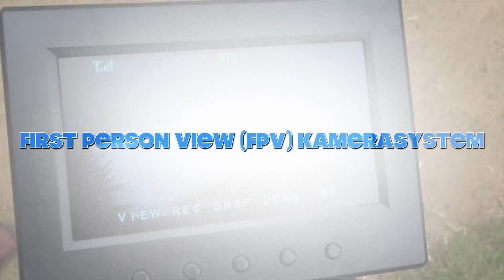Jamara Loky FPV AHP+ Quadrocopter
Highlights:
- Entkoppeltes 2,4 GHz First Person View (FPV) Kamerasystem
Das Modell zeigt das aktuelle Kamerabild während des Fluges direkt auf dem großen Farb-LCD Bildschirm am Sender.
Der Pilot hat also eine Sichtperspektive ganz so als ob er selbst im Model sitzt.
Die Kamera und das LCD-Display besitzen eine eigenständige vom Sender entkoppelte Sendeanlage.
Durch die störungsfreie 2,4GHz Übertragungstechnik wird eine Ruckelfreie Übertragung bei hoher Reichweite ermöglicht.
Auf der mitgelieferten SD-Speicherkarte können sowohl Flugvideos als auch Standbilder abgespeichert werden.
Diese können direkt über den integrierten Mediaplayer am LCD Bildschirm abgespielt werden oder über den mitgelieferten USB-Stick auf den PC kopiert werden.

- AHP+
Automatischer Orientierungsmodus mit Rückflugautomatik. Das Modell kann die gewünschte Flugbahn trotz Drehung um die eigene Achse automatisch beibehalten. Ideal um bewegte Objekte zu filmen.
Auf Wunsch kann das Modell automatisch die einprogrammierte Flugrichtung zurück zum Piloten einnehmen.

- Super Silent Technology
Durch geschlossene Getriebe/Motorgehäuse und speziell geformte Rotorblätter wird eine sehr leise und angenehme Flugakustik ermöglicht.

- Kamera mit Foto-/Videofunktion und wechselbarer
   4 GB SD-Karte

- 360° Flip-Salto
Ein Knopfdruck genügt und das Modell führt einen Looping aus und fängt sich anschließend wieder automatisch ab.

- Selbststabilisierende 6-Achsen Fluglagenkontrolle Modell in die Luft werfen und es schwebt automatisch
ruhig und gerade.

- Intelligente LED Beleuchtung mit Richtungsanzeige und Unterspannungswarnung

- 4-Kanal 2,4 GHz Fernsteuerung
Das Modell läßt sich schnell um die eigene Achse drehen.
Das ermöglicht das Fliegen von Kunstfiguren.

- Alle Kanäle voll trimmbar
- Stabiler leichter Kunststoffrahmen mit abnehmbaren Rotorschutz
- 4 Kraftvolle, durchzugsstarke Hochleistungsmotoren
- Bis zu 40 Km/h schnell
- 2 Flugmodi  langsam, schnell
- Turbofunktion
- Schnellwechsel-Akku